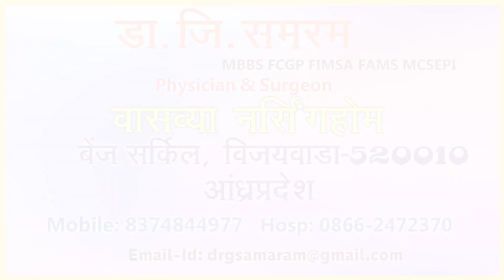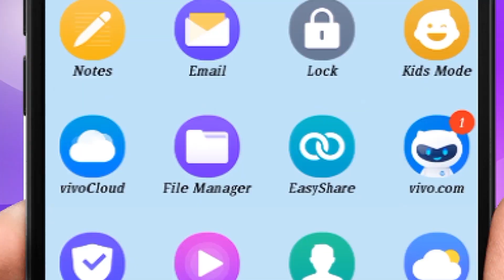IS THERE DEFECT.... (750) in Dr Samaram Hindi Channel